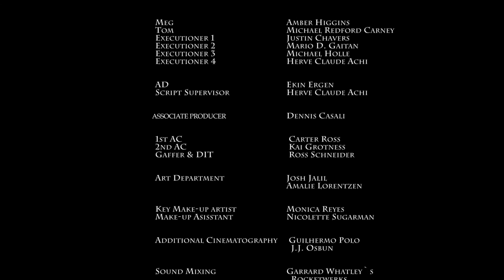Do not disturb!